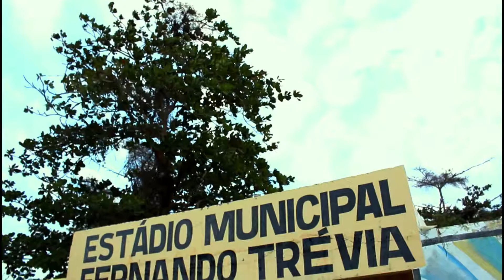Final da copa Camocinense de futebol 2017